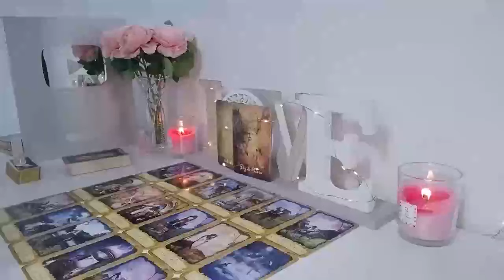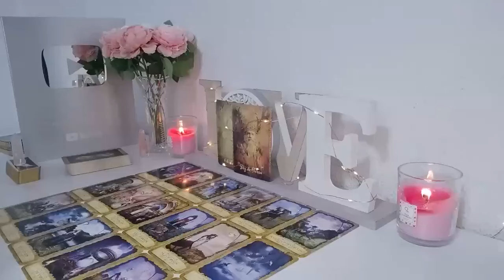LIBRA🔥NEXT 24 HOURS ❤️​THIS PERSON IS WITH SOMEONE ELSE🤷‍♂️ BUT THINKING ABOUT YOU❤️ NOV 2024